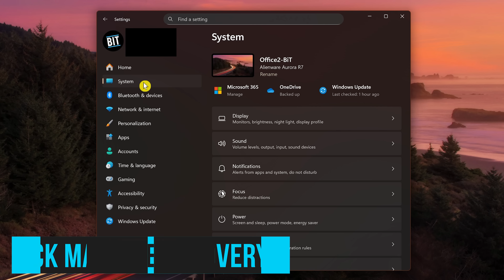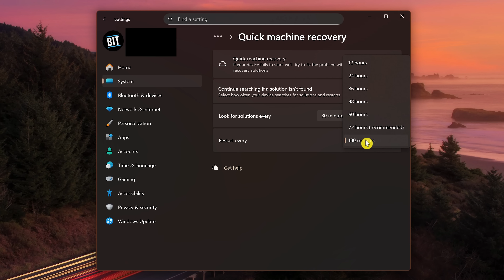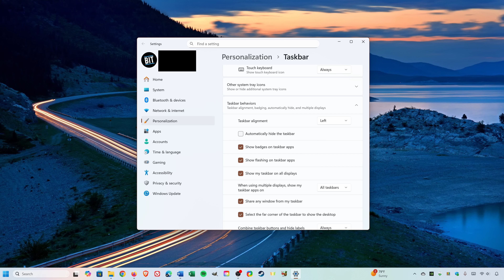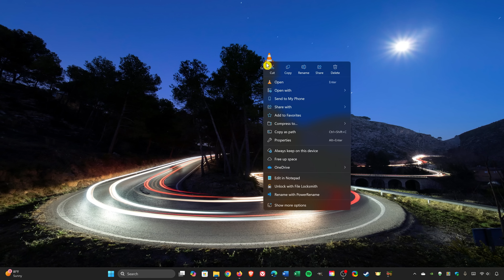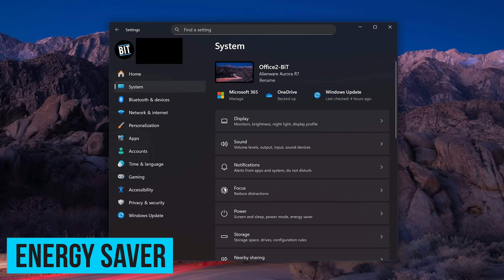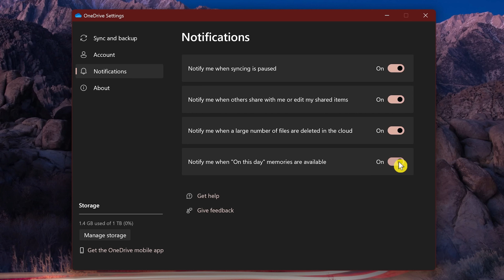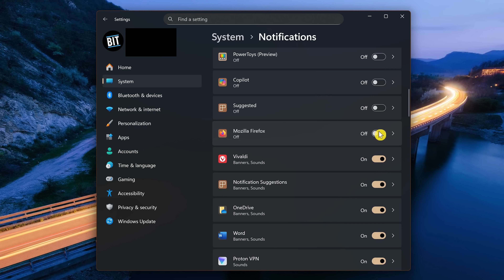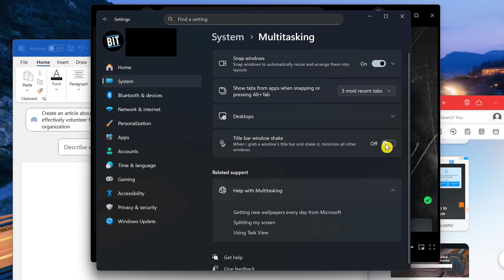Windows 11 Tips & Tricks You Need to Know!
Windows 11 Tips & Tricks You Need to Know... Windows 11 has improved quite a bit since it was first released with new features and other enhancement that now make it a great operating system. So coming up to help you get the most out of using Windows 11, I’ll show you various tips, tricks, and features you may want to use to improve your overall experience using it.

0:00 Intro
0:24 Quick Machine Recovery
1:42 Microsoft PowerToys
2:16 Realign Start Button
2:55 Personalization
4:04 Classic Right-Click Context Menu
4:37 File Explorer Tabs
5:00 Close Any Window Immediately
5:18 Energy Saver
5:58 Customize Widgets Panel
6:20 OneDrive Notifications
6:55 Quick Emoji’s
7:18 Secret Start Menu
7:45 Disable Notifications
8:27 Hide Task View & Widgets
9:00 Title Bar Window Shake

Here at Brett In Tech we make videos about technology, streaming services, life hacks and anything else that people might find useful to know about. Our goal is to educate and make people aware of resources that can be helpful to them in their daily life.